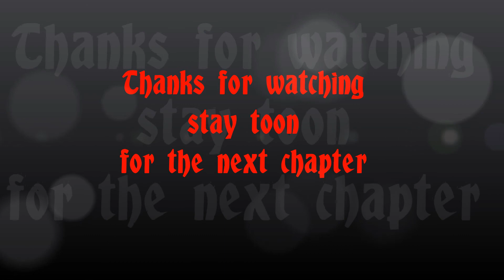Interference The Hybrid Witch ch 6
Hey, guys, I hope you enjoy Interference The Hybrid Witch ch 6 and  please don't forget to hit that like button and comment and subscribe if you want more fanfiction reading out there